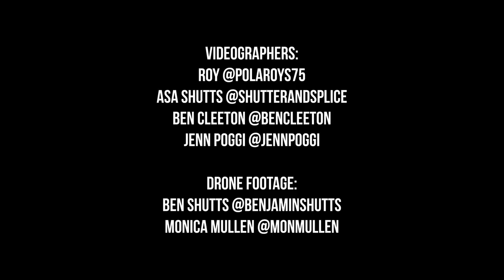Conor Harrington for WALL\THERAPY 2022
While titled "Some Things Are Better Left Unseen,” we urge you to see Conor Harrington's  (WALL\THERAPY 2013) new mural for yourself. It’s been nine years since he last visited Rochester, and what a blockbuster he has shared with us on this trip!

In Conor’s words, this mural is “inspired by the toppling of statues and the end of the myth of the hero on the plinth.”

Editor @brilid